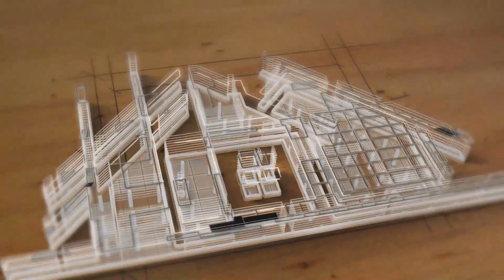appartement à vendre à Saidia 85 meters Prix : 35000€